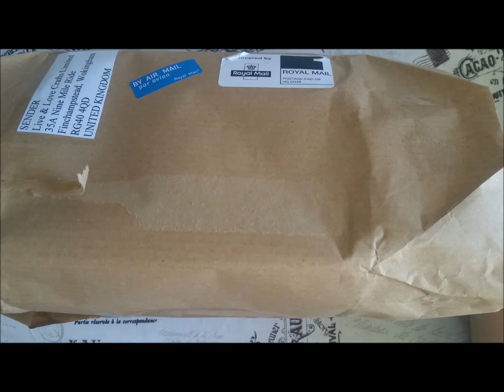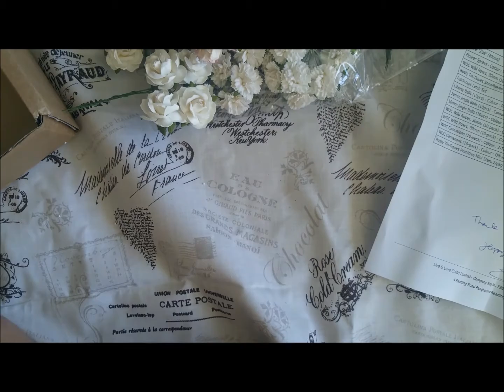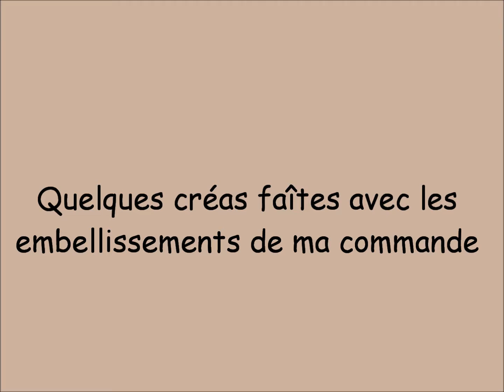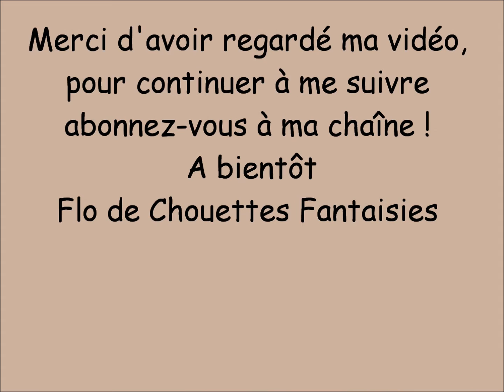Vidéo achat Live & Love Crafts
Une petite vidéo sur mes achats sur une boutique anglaise Live & Love Crafts. Bon visionnage bises